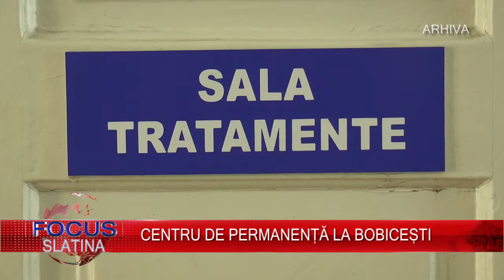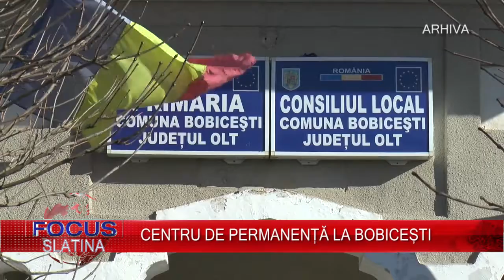CENTRU DE PERMANENȚĂ LA BOBICEȘTI 06.03.2018